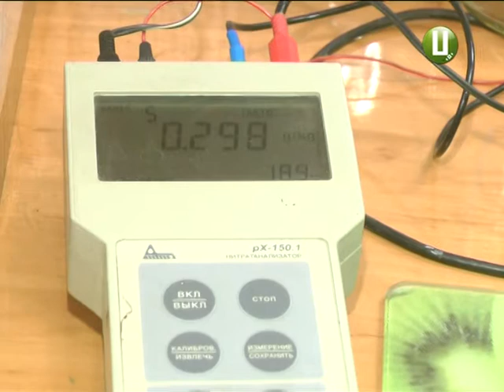Як не з’їсти порцію нітратів разом із молодими овочами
Червонощокі помідори, блискучі огірочки та соковита зелень. Ятки на  місцевих ринках  так і  «ломляться» від ранніх овочів. Покупців тут теж не бракує – чи не кожен намагається з’їсти весняної смакоти, а заодно і поповнити запаси вітамінів. Та чи безпечні такі продукти – перевіряла Тетяна Присикар.